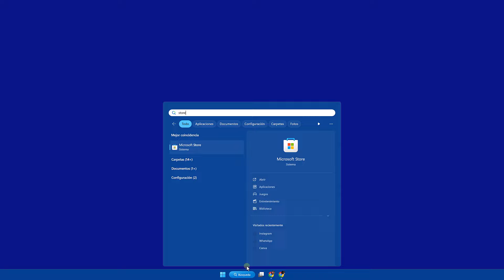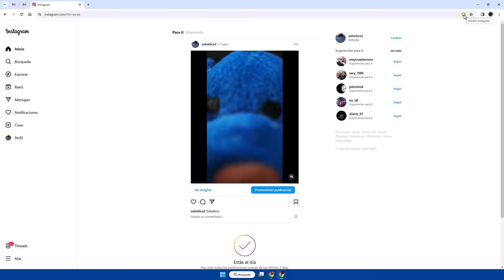Tener y Abrir Instagram Laptop Ordenador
Bienvenidos una vez más a Solvetic! En este video, vamos a abordar una pregunta común para aquellos que desean acceder a Instagram desde su laptop u ordenador: ¿cómo tener y abrir Instagram en tu laptop u ordenador?

En esta guía completa, te mostraremos paso a paso cómo puedes tener y abrir Instagram en tu laptop u ordenador. Aprenderás diferentes métodos para acceder a Instagram desde un navegador web o utilizando la aplicación oficial de Instagram para Windows.

Así que si estás listo para comenzar a disfrutar de Instagram desde tu laptop u ordenador, ¡vamos a comenzar!

No dudes en dejarnos tus comentarios y preguntas debajo del video. GRACIAS!.